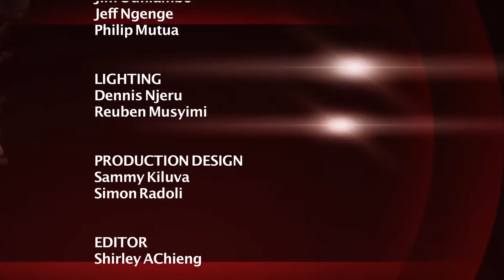Vioja Mahakamani I Makokha Apelekea Msichana Zawadi ya Wizi